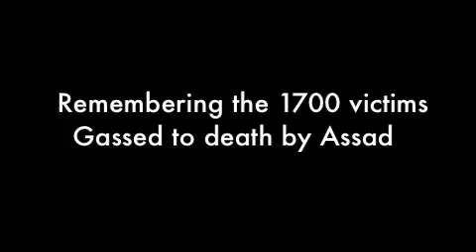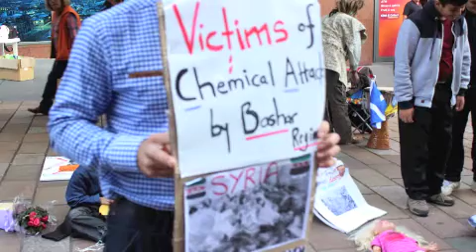Glasgow Free Syrians Flash mob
Let's remember the 1,700 innocent civilians who were gassed to death by Assad's regime in the space of 6 hours!!

Flash mob in Glasgow City Center on 23 Aug 2014 to mark the first anniversary of the chemical massacre.